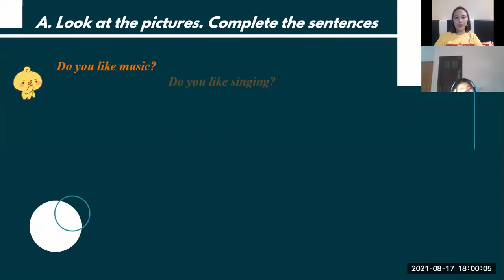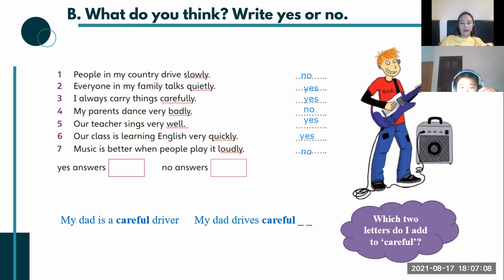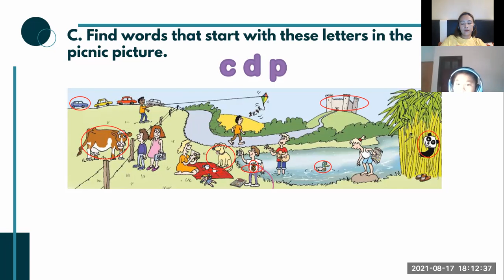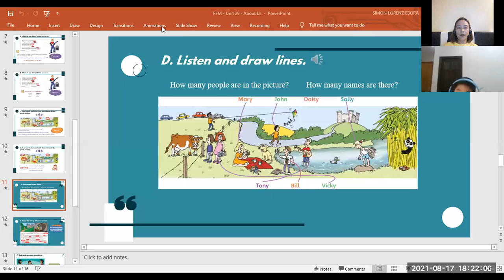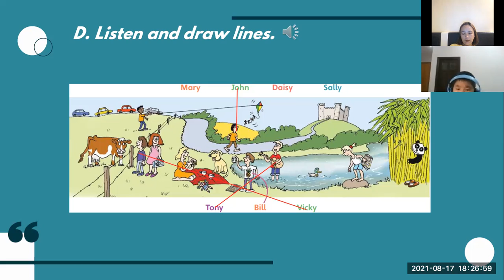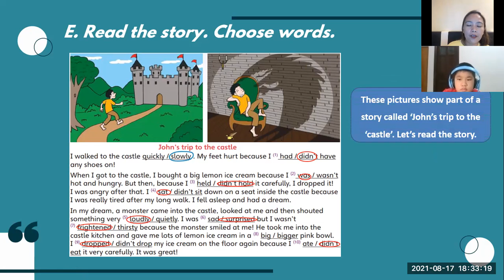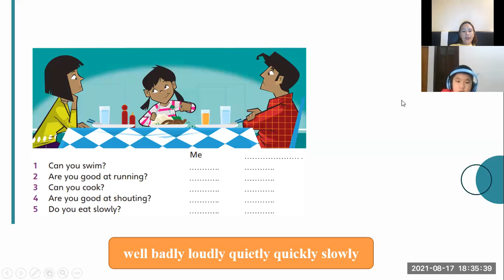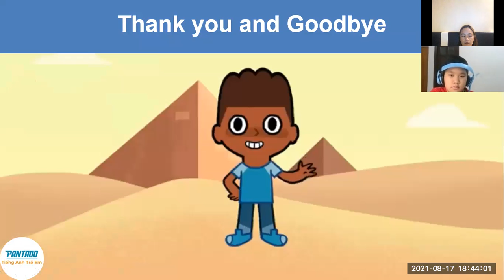PK2012116_081721_FFFUnit29